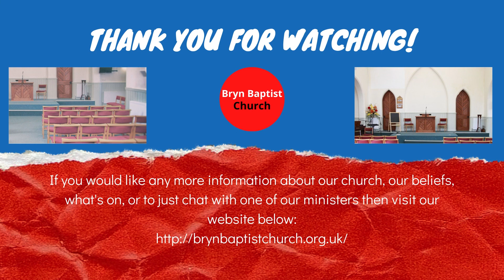Understanding Easter | Phil Toft